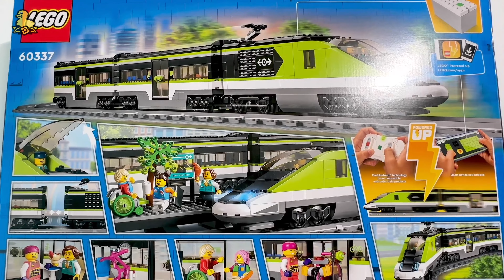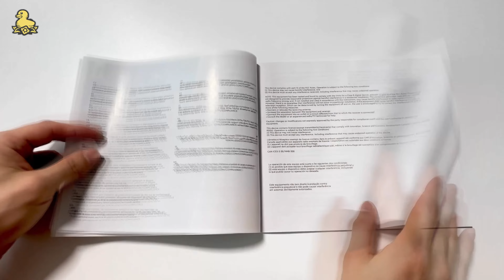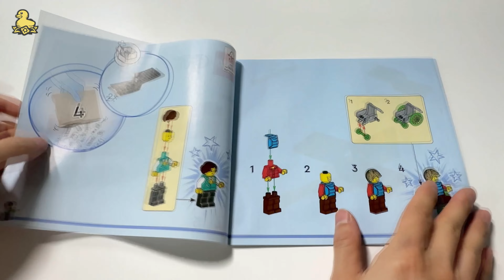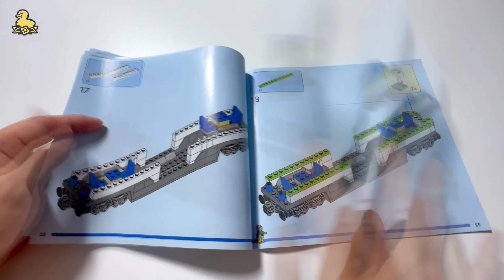Lego Speed Build _ Lego City - 60337 Express Passenger Train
Lego City - 60337 Express Passenger Train
RRP - £139.99/$189.99/€159.99
Pieces - 764 pcs
Launch - 01 Jun 22 ~